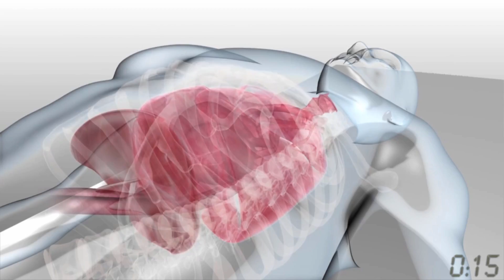Cancer in 60 Seconds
Ever wonder what cancer is and how it works and how to deal with it?  Here is almost everything I know about cancer in 60 seconds.